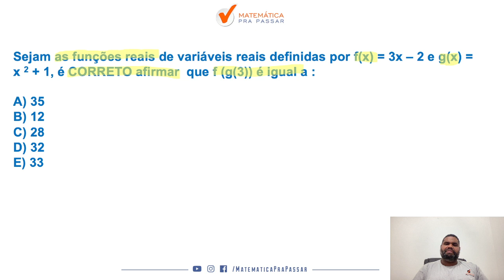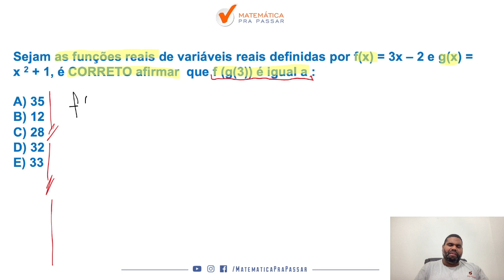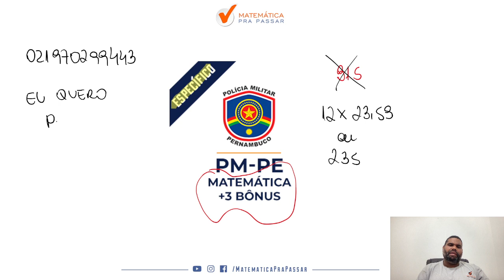Função Composta para PM PE - Quiz MPP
Você quer aprender Função Composta para  PM PE?

Está sofrendo por que não consegue aprender Função Composta para  PM PE?

Então você precisa aprender com esse vídeo onde nossos professor, Marcão, mostra Função Composta para  PM PE . Para garantir muitos pontos na prova da Matemática e mandar muito bem na prova da PM PE

Para você ser aprovado na PM PE precisa mandar muito bem em matemática e com esse vídeo você irá ter um Guia Prático de Função Composta para  PM PE

Agora basta dar o play no vídeo e aprender com o Método MPP Função Composta para  PM PE